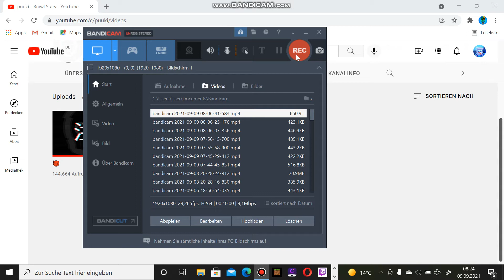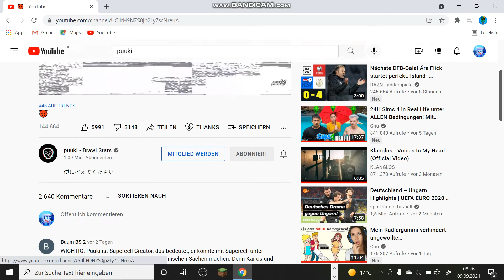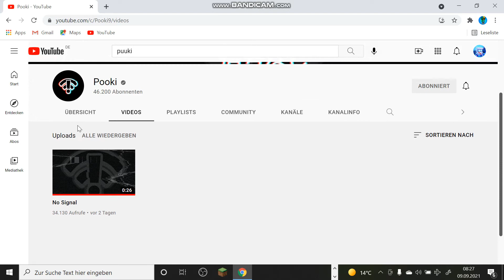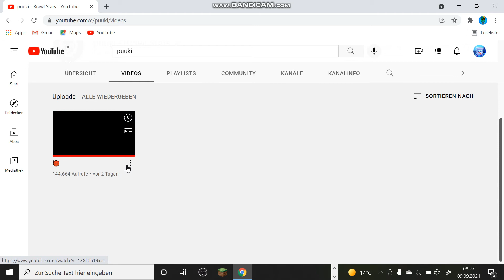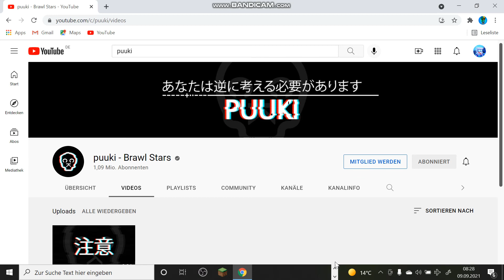neue Theorien zu puukis Channel